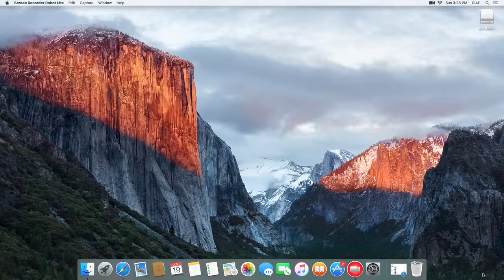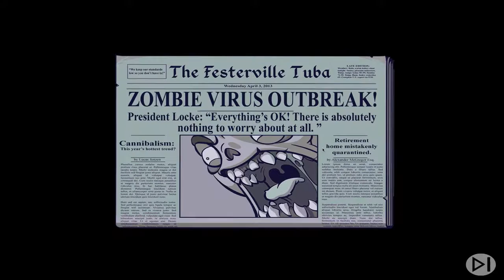playing zombies ate my friend